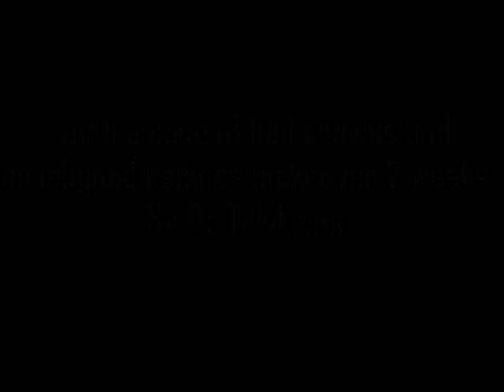Bad crowns and misplaced canine teeth.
Smile makeovers by Dr Trivikram Rao (Dr Vikram) have enhanced many smiles in the last 22 years. Skilfully blending science and art, Dr Trivikram can “sculpt” a more attractive smile.

DR.TRIVIKRAM'S ALL SMILES,                                                                                   Address: NO #64, Shankarmutt Road
Opp. Masti Ranga Mandira
Shankarpuram, Basavanagudi